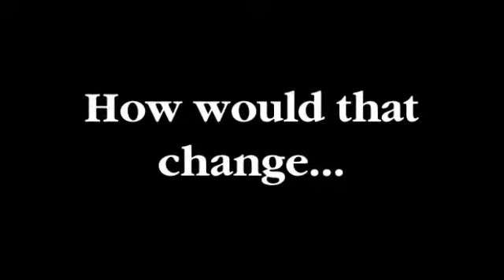Epic Shit Thought for the Day #1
Calling all Disruptive Heroes: Enough already. Time for epic shit. And only epic shit. For the Do Epic Shit Manifesto